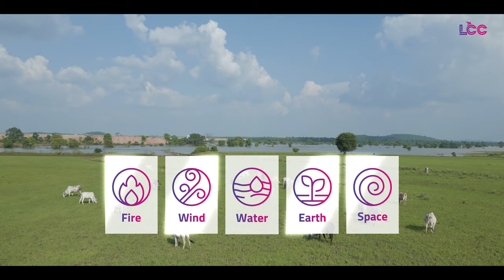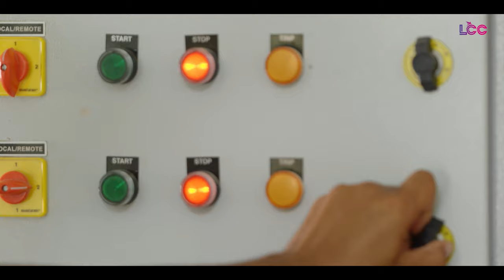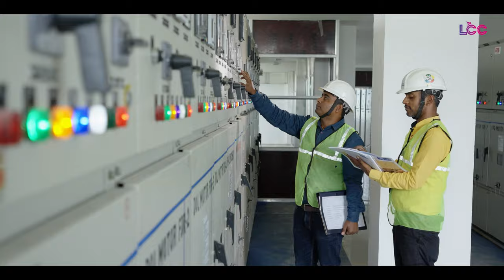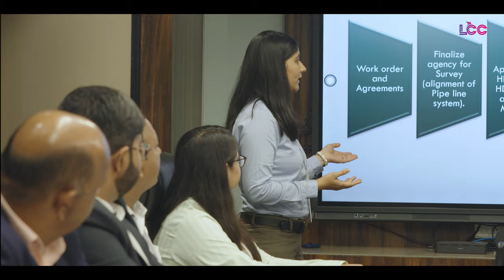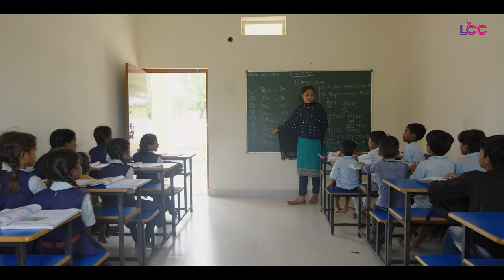LCC | Corporate Documentary | Prayoga Films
Join us as we explore the dynamic history and evolution of LCC, a trailblazing corporation that has redefined industry standards. From its humble beginnings to its current stature as an industry leader, witness the relentless dedication, innovation, and vision that propelled LCC to the pinnacle of success.

Discover the key strategies and values that have been the driving force behind LCC's enduring success. Gain insights into their cutting-edge technologies, sustainable practices, and commitment to global excellence. This documentary sheds light on the people, ideas, and initiatives that continue to shape the legacy of LCC.